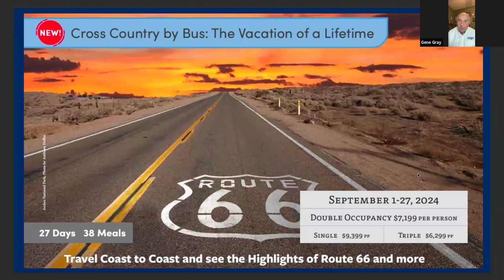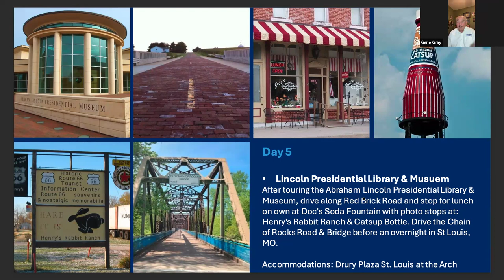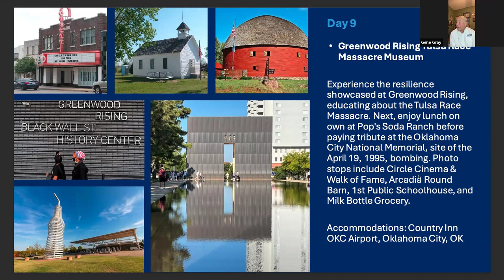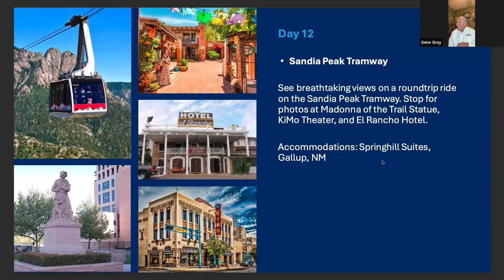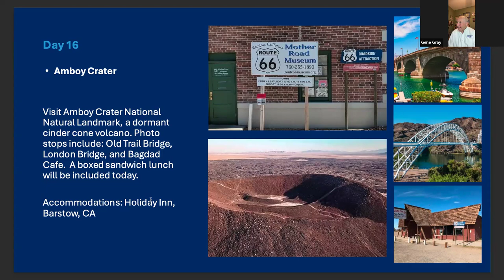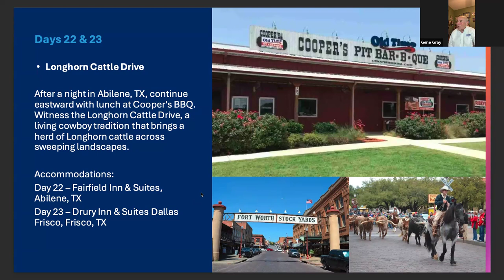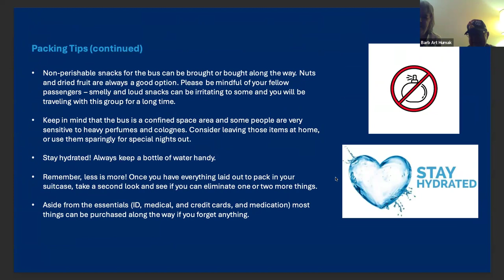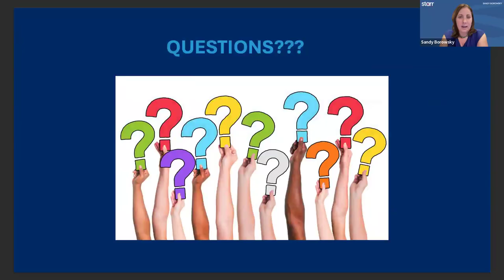Tour Tuesday April 9, 2024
*SPECIAL EDITION* Cross Country 2024 – Route 66 and More!

Join us for this special edition of Tour Tuesday as we unveil the highlights of our 27-day Cross Country vacation departing on September 1st! Led by Starr Tour Director and seasoned cross-country traveler Gene Gray, along with Starr owner, Sandy Borowsky, this session promises to be fun and informative. Gene will guide you through the iconic landmarks, hidden gems, and cultural wonders that define this unforgettable cross-country journey.